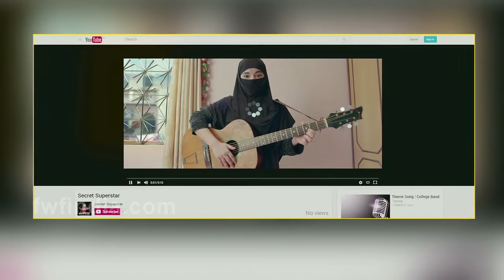Latest Teaser Of Secret Superstar Out| Aamir Khan | Zaira Wasim